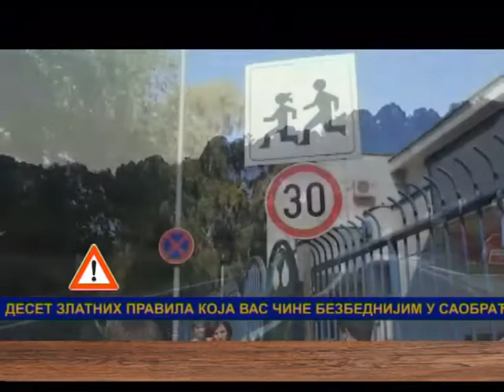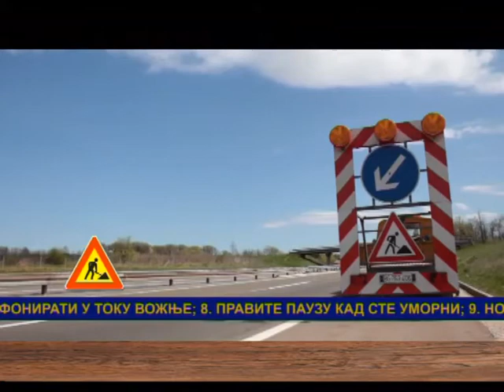EMISIJA UZ JUTARNJU KAFU 15.06.2016 VANJA MILOŠEVIĆ. by NENAD PAVLOVIĆ